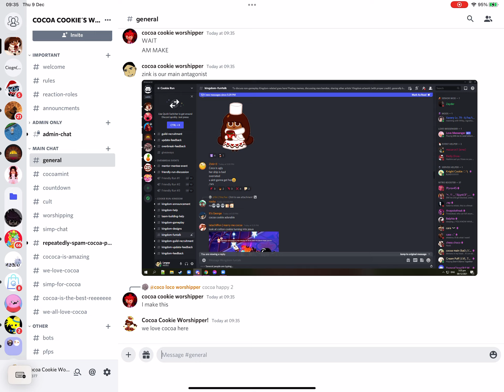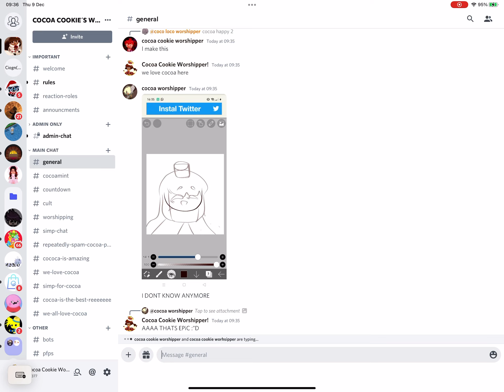WE LOVE COCOA COOKIE HERE